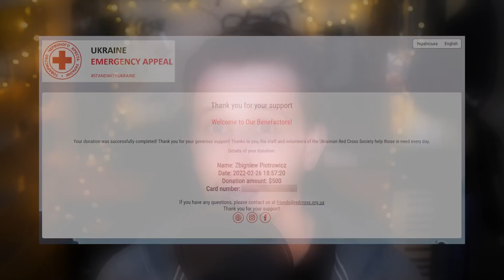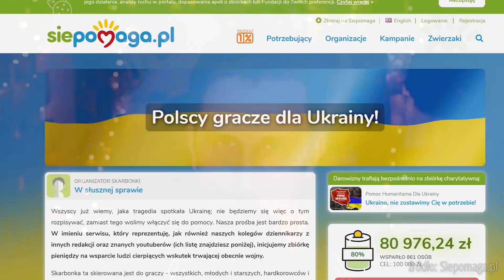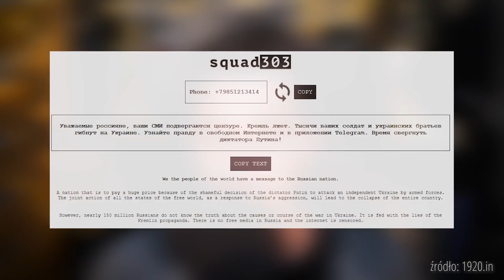WRAP.NEWS #008 - Fałszywe zbiórki i dezinformacja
Źródła:

This War of Mine mierzy się z bombardowaniem recenzji za pomoc Ukrainie

Wysyp fałszywych zbiórek dla Ukrainy. Eksperci: lista zweryfikowanych akcji – na PomagamUkrainie.gov.pl